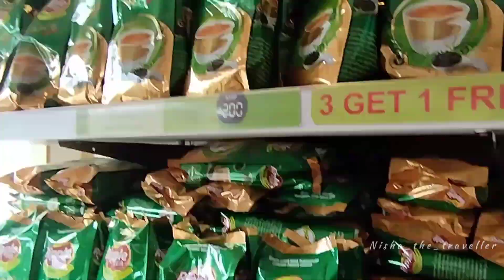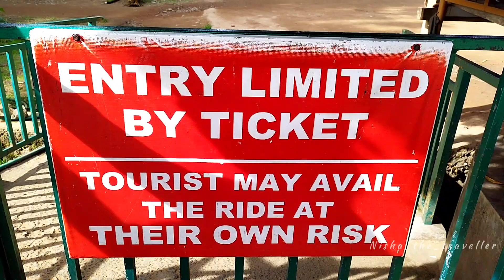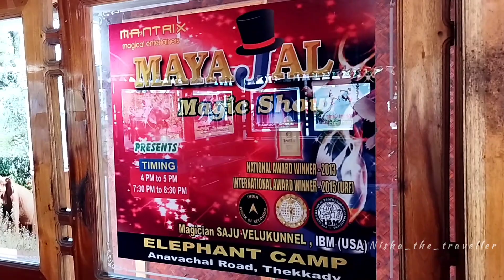🐘ELEPHANT JUNGLE SAFARI - THEKKADY VLOG! 😍 Kerala Tourism Vlog - 8 | Salem SS Travel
this Video Is All About My Kerala Trip Experience! Kerala is an Beautiful State..😍 With The Another Name GodsOwnCountry 🤍✨️

SS TRAVEL ~
standard Package - 18,000

inclusion :
1) Up & Down Train Tickets
2) 3 Star Hotel Room Stay (AC)
3) Breakfast - Dinner
4) All Sightseeing In AC Vehicle

Address - 130, Trichy Main road, (Opp. Old Prabath Theatre & VRL Logistics) Gugai, Salem - 636006.

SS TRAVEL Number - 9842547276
SS TRAVEL Website - http: //sstravel.in/

Our Previous VLOG SERIES!

1) Redmi Note 10s - Redmi Note 10S (Cosmic Purple, 6GB RAM, 64 GB Storage) - Super Amoled Display | 64 MP Quad Camera | Alexa Built in

2) Tripod Handle - Ulanzi MT-03 Pocket Mini Desktop...

3) Tripod Holder - Adofys Ulanzi ST-19 Phone Tripod...